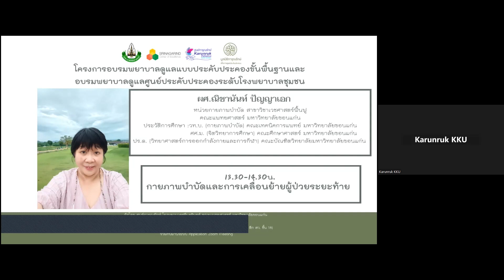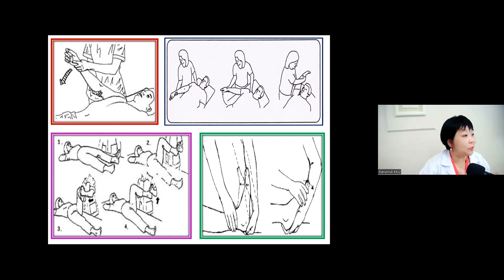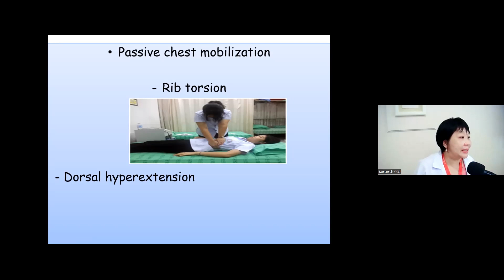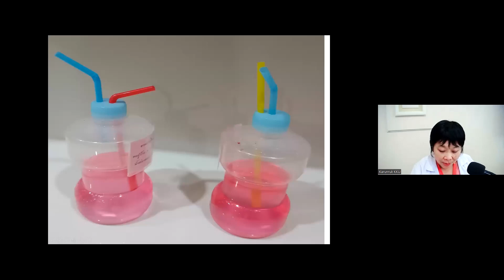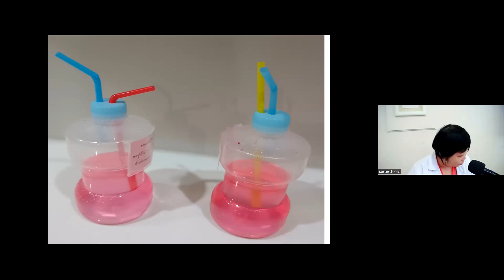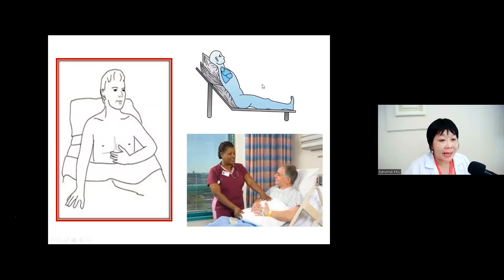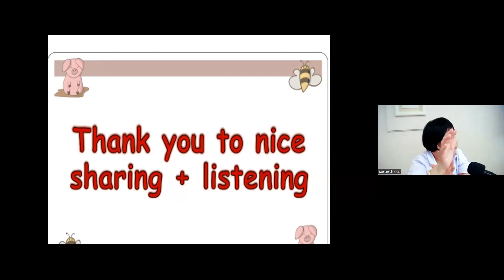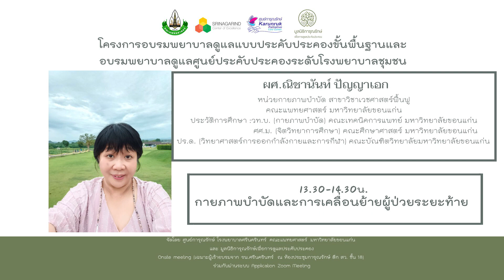DAY3 EP4 : กายภาพบำาบัดและการเคลื่อนย้ายผู้ป่วยระยะท้าย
โครงการอบรมพยาบาลดูแลแบบประคับประคองขั้นพื้นฐานและ อบรมพยาบาลดูแลศูนย์ประคับประคองระดับโรงพยาบาลชุมชน
ระหว่างวันที่ 28 สิงหาคม 2566 - 1 กันยายน 2566

กายภาพบำาบัดและการเคลื่อนย้ายผู้ป่วยระยะท้าย
โดย  ผศ.ณิชานันห์ ปัญญาเอก

จัดโดย ศูนย์การุณรักษ์ โรงพยาบาลศรีนครินทร์ คณะแพทยศาสตร์ มหาวิทยาลัยขอนแก่น และ มูลนิธิการุณรักษ์เพื่อการดูแลประคับประคอง Onsite meeting